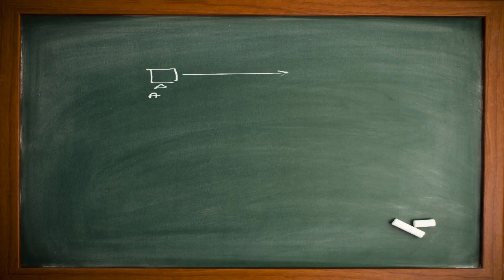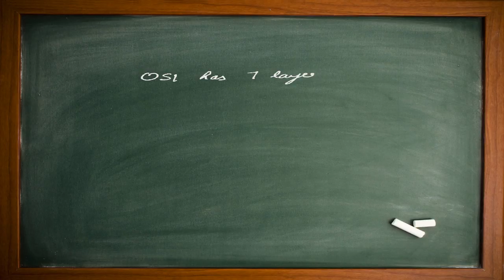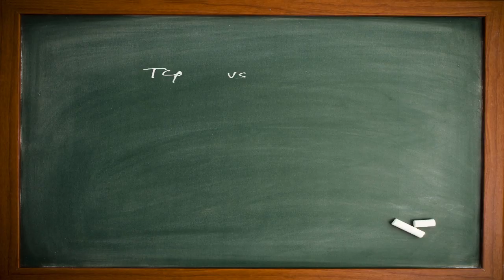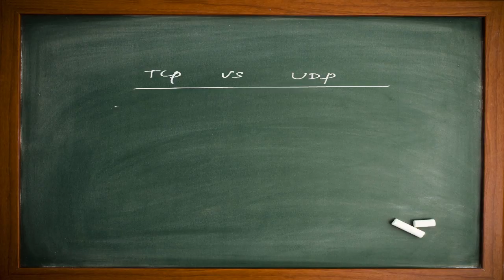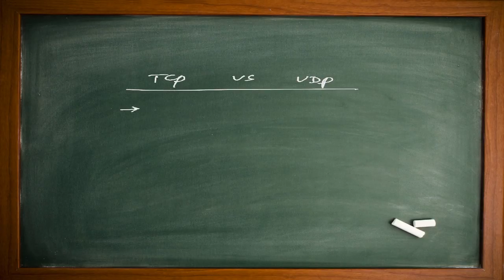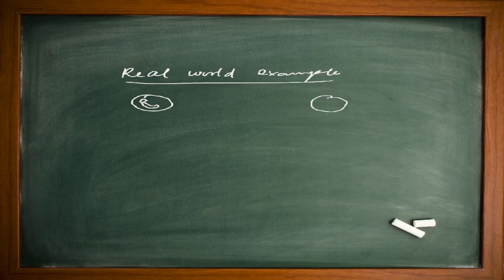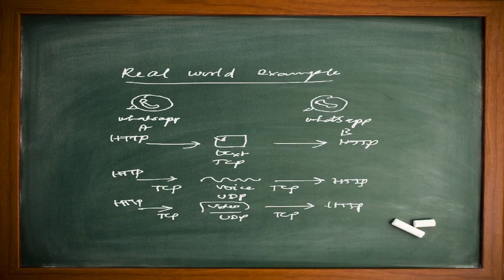Difference between TCP and UDP - in TAMIL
Basics of Network communication and OSI layer is discussed , further the difference between the transport layers protocols TCP and UDP is explained in detail with real time examples.

Audio       : Tamil
Playlist    : THIS vs THAT
Category : Computer Networks